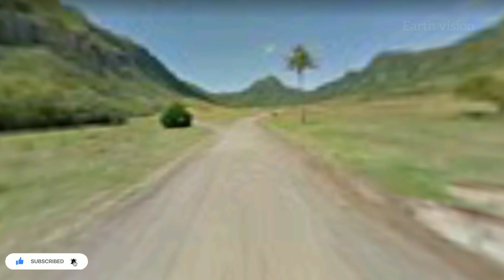Godzilla's footprint in Google Earth!